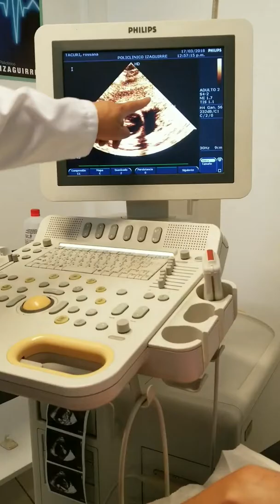It's a boy! 💙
Era la segunda vez que me hacia la ecografia.
Mi mami me acompaño y mi tio Alfredo que es doctor me dijo que era un niño😍
Video hecho el dia 17 de Marzo , 2018
Tenia 3 meses y 3 semanas de embarazo.